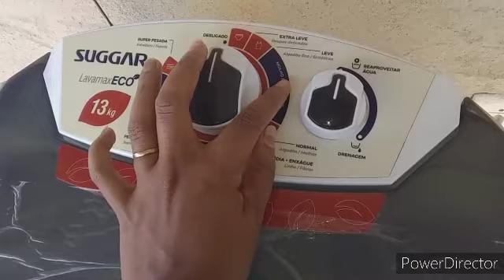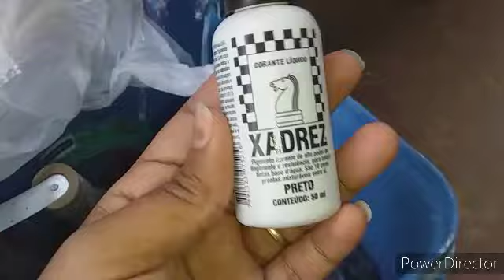Ganhei uma máquina de lavar/Começou a pintura da sala/breve sala decorada 🏠